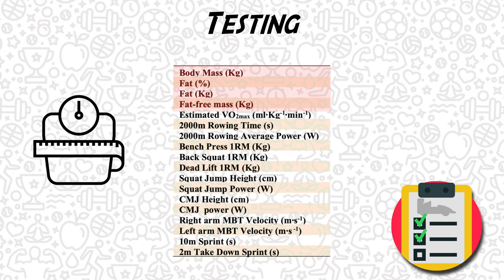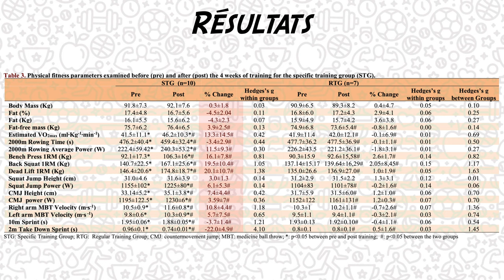Préparation physique spécifique : utile ou pas?! Y’a plein de programmes sur le net!!! (PPG, PPS)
Cette vidéo traite de résultats d'étude portant sur les différentes méthodes d'entraînement, à savoir préparation physique générale (PPG) versus préparation physique spécifique (PPS). Dans ce protocole, l'idée était de comparer les répercussions d'entraînements en circuit training généraux comparativement à un programme individualisé durant 4 semaines, à raison de 3 séances par semaine.
Les résultats en faveur de l'entraînement individualisé à faible volume et RPE moindre démontrent qu'il est préférable de s'orienter vers du contenu individualisé aux besoins des pratiquants et de la discipline de référence. On peut également remettre en cause la mentalité du No Pain No Gain, puisque même avec des perceptions d'effort plus élevés, on ne constate pas d'améliorations des qualités physiques de force, vitesse, puissance et endurance dans le groupe circuit training.

REFERENCES :
- "The Effect of Short-Term Sport-Specific Strength and Conditioning Training on Physical Fitness of Well-Trained Mixed Martial Arts Athletes", Kostikiadis & al., 2018.

SOMMAIRE :
00:00 - Introduction
00:57 - Mise en place
01:41 - Evaluation
02:10 - Résultats
02:44 - Réflexions
03:50 - Conclusion
04:21 - Générique